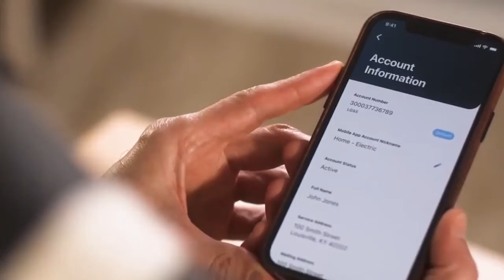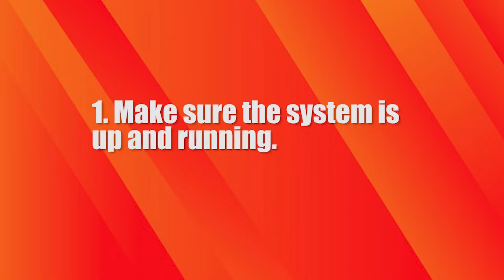Urban Lifestylez - June 18th REVISED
Urban Lifestylez is a locally produced half hour entertainment show that focuses on lifestyles of AA in the Kentuckian area. Topics cover entertainment, health and wellness, civic and social issues and more. The show also covers national news stories that are happeing in pop culture.